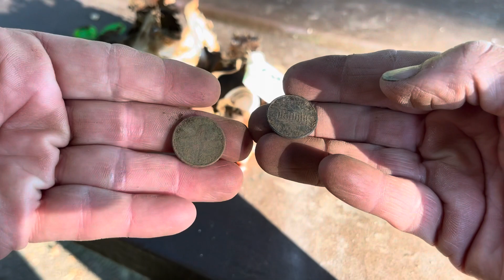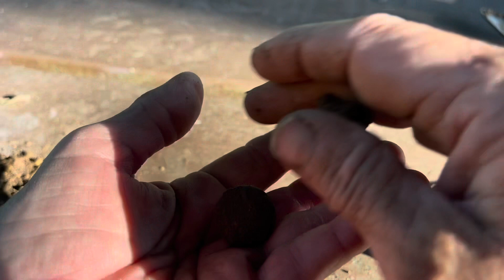Talking on the phone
Amazon wish list

Grandma Kelly has merchandise! Please come check it out! All kinds of color choices!

If you are interested in a magnet or magnet accessories, Kratos is the best. They also have amazing customer service. Ben is a real community guy.

Don’t forget Monday Mail Live. Please send things to:
Grandma Kelly McDonald
4802 186th Pl SW
Lynnwood, Washington 98037
USA

Without you there’d be no channel. I appreciate you! 💕👵